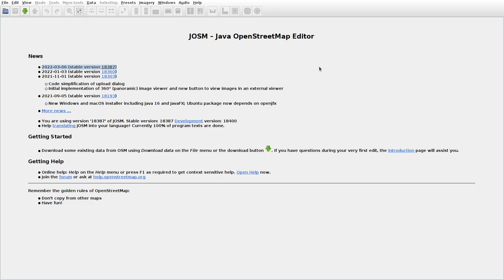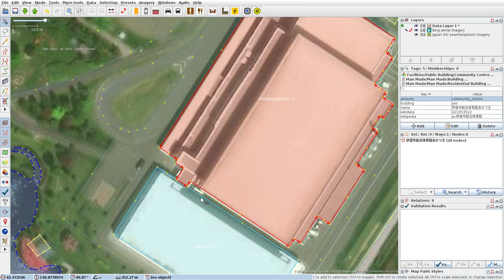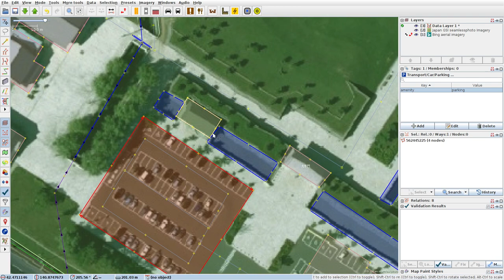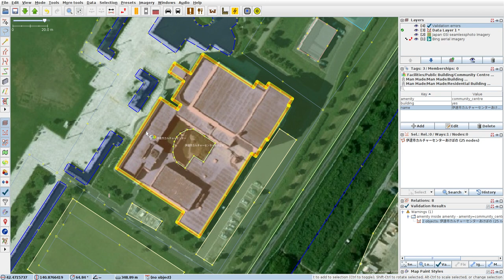JOSMrec1048 2022 03 19